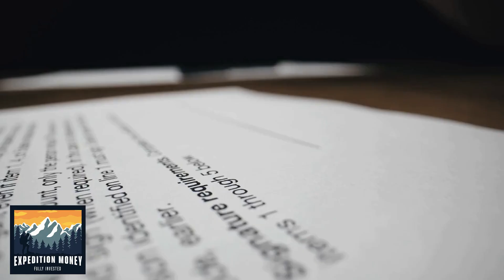Are Real Estate Agent Fees Negotiable?